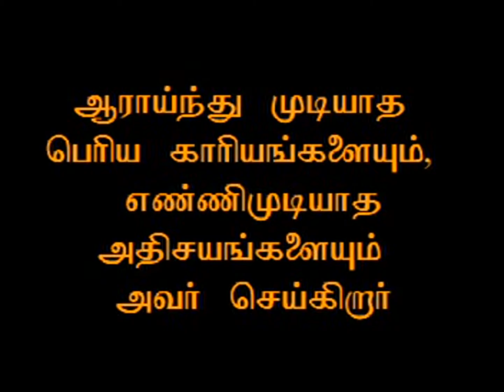MAKE KNOWN YOUR REQUEST UNTO GOD-03062006